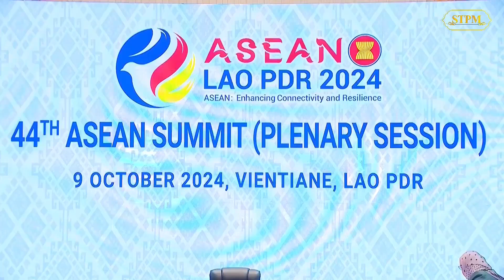វីដេអូសង្ខេបបេសកកម្មសម្តេចធិបតី ហ៊ុន ម៉ាណែត ក្នុងដំណើរចូលរួមកិច្ចប្រជុំកំពូលអាស៊ានលើកទី៤៤ និងទី៤៥